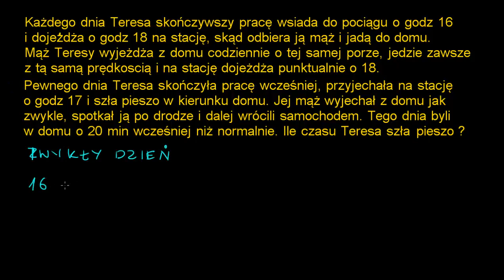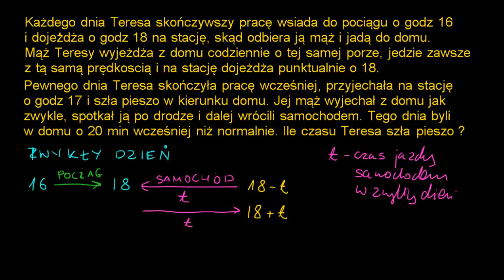Wcześniejszy pociąg - zadanie z równaniem